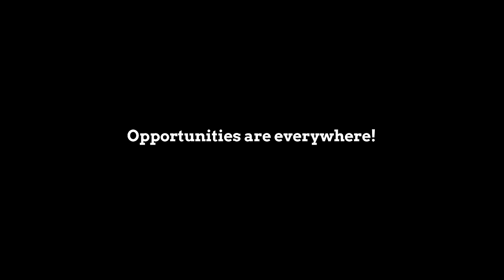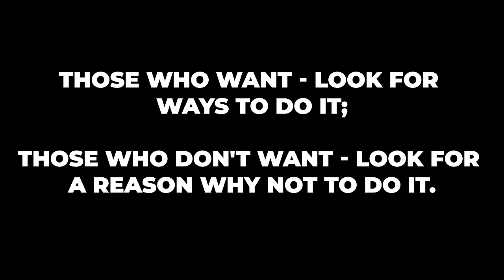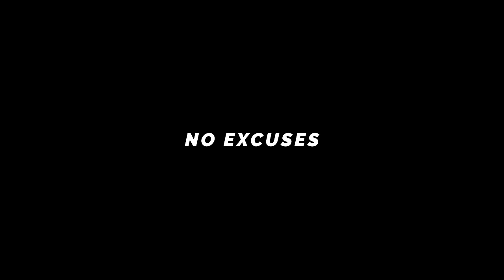Let's Talk Money | How to Make Money in Arch Viz?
📕 My Book is back in stock!!!
Links to other ebooks are further down in the description ⬇⬇⬇

Let's talk about making money in the arch-viz industry. It is a starting point to the discussion - 3D image creation as a passion, what approach can help and what opportunities we have.

⏱️ Timestamps
0:00 Intro